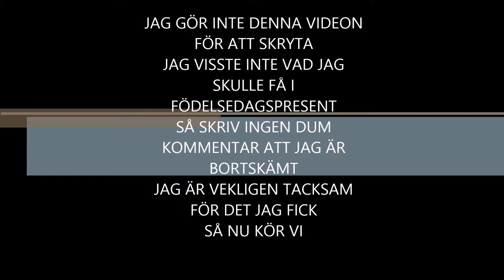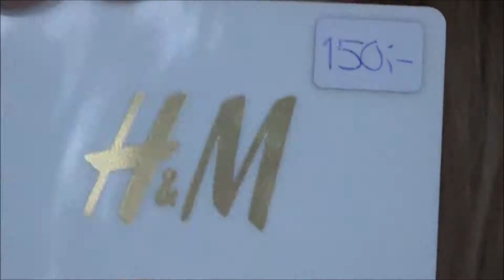Vad jag fick i Födelsedagspresent 2015